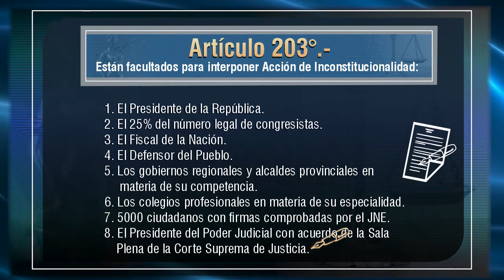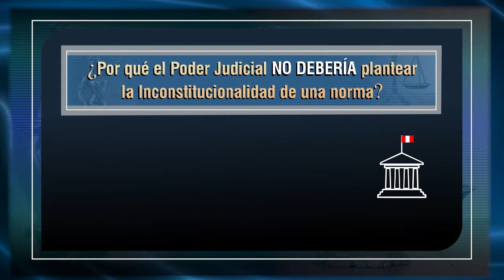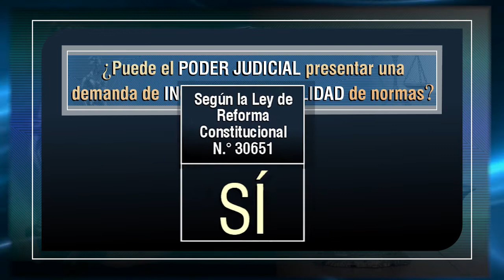¿Puede el PODER JUDICIAL demandar la INCONSTITUCIONALIDAD de normas? - TTR # 64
El Proceso de Inconstitucionalidad es de acción restringida.  La presunción de constitucionalidad de las normas  determina que los que pueden accionar el control abstracto de constitucionalidad sea muy reducido. Analizamos si el Poder Judicial tiene legitimidad constitucional para demandar la Inconstitucionalidad de las leyes.